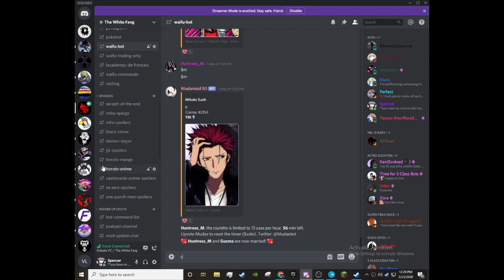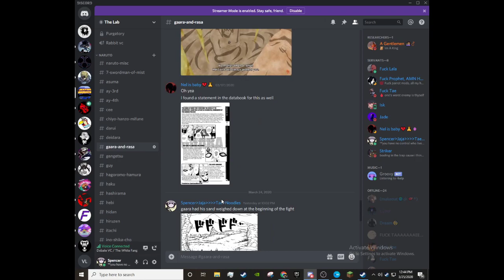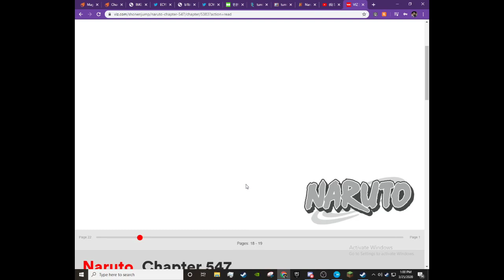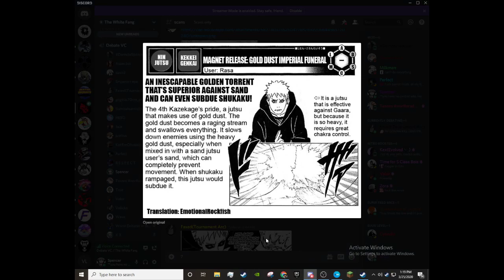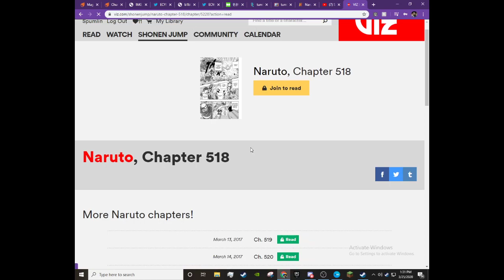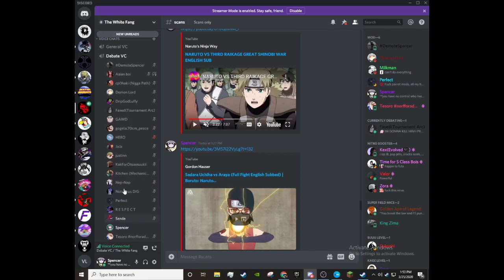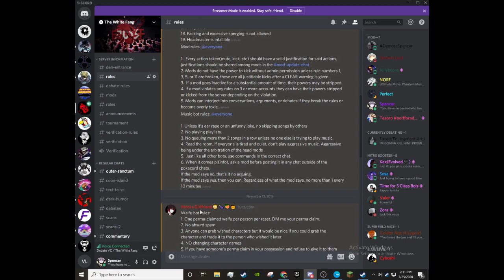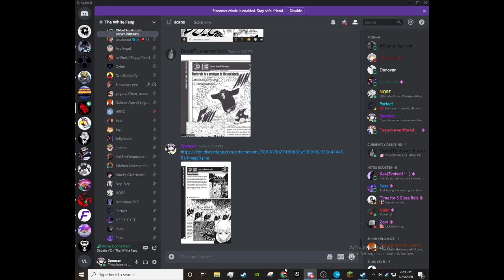Temari Vs Sasori: Vs Battle Debates